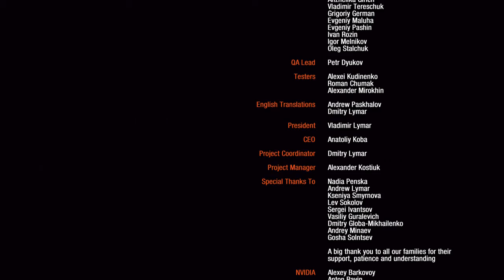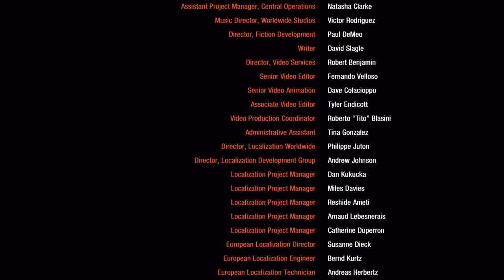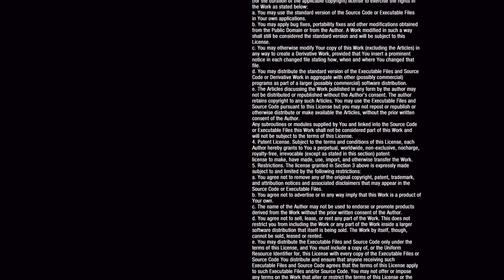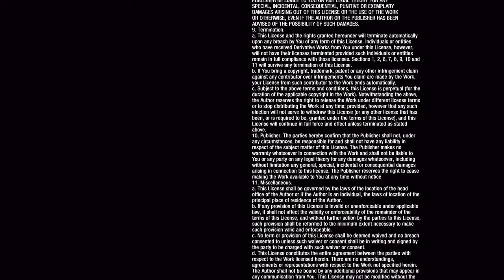METRO 2033 REDUX l esto es todo... l Capitulo FINAL!!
Subo videos: Lunes, Miercoles, Viernes, Sabado y Domingo !

--- estas comenzando en hacer videos y youtube y quieres hacer partner?, solo lee y si te gusta lo que te ofrece, llena los requesitos que te pide y LISTO!!